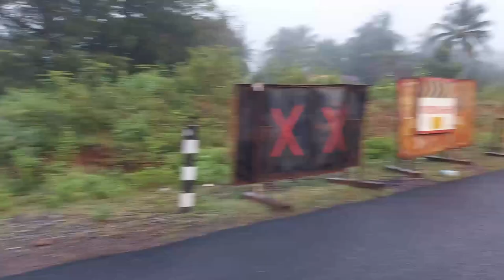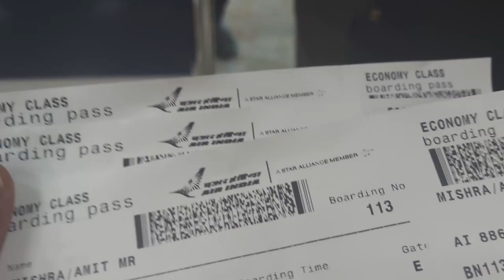Goa travel protocol | Gokarna to Goa | Palolem Beach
Gokarna to Goa is a scenic ride with sea on your left and western ghats on your right.

We visited Palolem beach en-route to airport and we enjoyed it fully.

Watch my complete video to see how it feels.